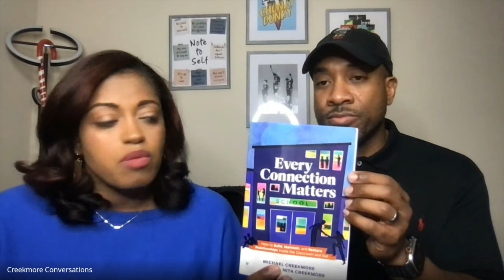Kindness is Speaking Up: Fostering Relationships & Building School Culture | Nike & Mike Creekmore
Educators - you will love this one! In this episode of the Kindness Is Podcast Kaitlin is joined by educators & authors Mike & Nita Creekmore of Creekmore Conversations to dive deep into the essence of kindness as it pertains to education, leadership, and human connection.

Through candid conversations and personal anecdotes, they explore the pivotal role of kindness in fostering positive school culture, supporting staff well-being, and ultimately enhancing student success.

From the importance of understanding individual differences to the transformative power of authentic apologies, this episode offers invaluable insights into cultivating kindness in both professional and personal realms.

Join them as they share practical strategies, heartfelt stories, and a vision for a more compassionate educational landscape.

Quotes
"It is important as the leader of the school to know that my staff is different."

"We have to slow down. We are moving way, too fast."

"It's getting to know the staff, building our school culture, making sure it's a great place to work."

"If everyone's happy to work, then they'll be happy with the students."

"Teachers need to be paid more."

"I feel like even in that moment that we were all freaking broke, we were happy and broke and teaching kids."

"We think it starts with everybody just really having the will to want this culture and wanting to do the work."

"Relationships matter, and the sense of the same thing goes for teachers on the team."

"It's important to apologize because for some, that might be the first time an adult has ever apologized to them."

⁠Kind Cotton Instagram⁠
⁠Kind Cotton TikTok⁠